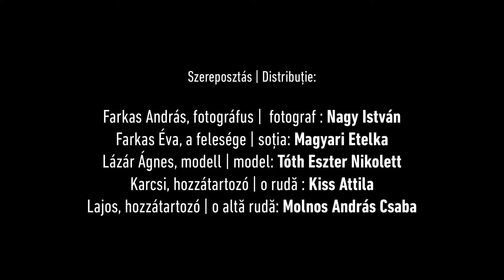Romlás | Depravare Promo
Bartis Attila
ROMLÁS

Bemutató időpontja: 2018. november 27.

Rendező: Mátyás Zsolt Imre

Díszlettervező: Albert Alpár
Jelmeztervező: Szélyes Andrea
Zeneszerző: Bayer Sebastian
A rendező munkatársa: Magyari Etelka

Szereposztás:

Farkas András, fotográfus     Nagy István
Farkas Éva, a felesége     Magyari Etelka
Lázár Ágnes, modell             Tóth Eszter Nikolett
Karcsi, hozzátartozó             Kiss Attila
Lajos, hozzátartozó             Molnos András Csaba

Bartis Attila
DEPRAVARE

Data premierei: 27 noiembrie 2018

Regia: Mátyás Zsolt Imre

Decor: Albert Alpár
Costume: Szélyes Andrea
Compozitor: Bayer Sebastian
Asistent regie: Magyari Etelka

Distribuţia:

Farkas András, fotograf Nagy István
Farkas Éva, soția                 Magyari Etelka
Lázár Ágnes, model        Tóth Eszter Nikolett
Karcsi, o rudă                Kiss Attila
Lajos, o altă rudă                Molnos András Csaba

Bartis Attila
DEPRAVITY

Opening date: November 27th 2018

Directed by: Mátyás Zsolt Imre

Set designer: Albert Alpár
Costume designer: Szélyes Andrea
Music composer: Bayer Sebastian
Director's assistant: Magyari Etelka

Cast:

Farkas András, photographer Nagy István
Farkas Éva, his wife                 Magyari Etelka
Karcsi, Ágnes's relative         Kiss Attila
Lajos, Ágnes's relative         Molnos András Csaba